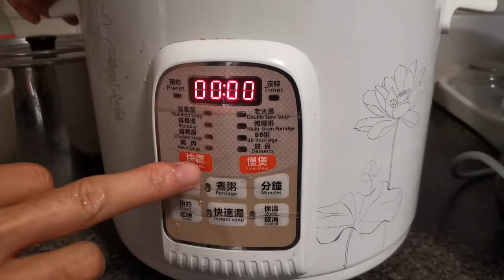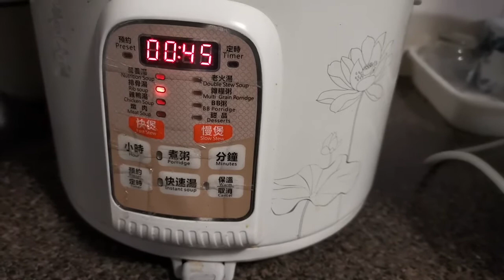简单美食做法2020| 中国美食菜谱| 广东靓汤| 凉瓜排骨黄豆汤/Make Chinesefood at home/soy spare ribs, and bitter gourd Soup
清热去火的广东靓汤，黄豆排骨苦瓜汤，菜谱：
Cantonese style soup, soy spare ribs, and bitter gourd Soup, the recipe:

1.苦瓜洗净切成小块
Rinse bitter gourd and cut into small pieces

2.准备一锅水，放入排骨，水煮开后大概再煮五分钟
Prepare a pot of water, add the ribs, bring water to boiled and boil for another five minutes

3.在煮排骨的时候，准备其他配料，四只蠔干，一些干贝，半碗黄豆
While cooking the ribs, prepare the other ingredients, four dried oysters, some dried scallops, and half a bowl of soybeans

4.排骨倒出，洗去脏的血水
Pour out the spare ribs and wash away the dirty blood

5.准备一锅水，将除苦瓜以外的其他材料全部放入煮两个小时
Prepare a pot of water and cook all the ingredients except bitter gourd for 2 hours

6.在最后的四十五分钟时将苦瓜放入汤内煮到设定结束时间即可
In the last 45 minutes, put the bitter gourd into the soup until the end of the set time

If you have any comments or suggestions, please leave a message below. I will try my best to reply to you when I have time, thank you so much!